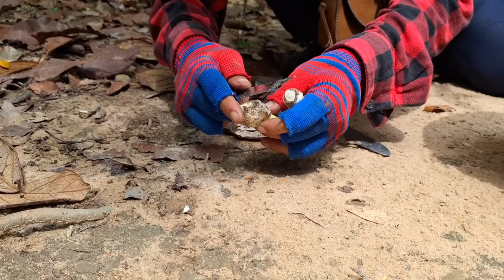สุดยอด!!ความหมานเห็ดผึ้งขึ้นใหม่เห็ดระโงกขาวเหลือง แบกลงเขาแทบบ่ไหว